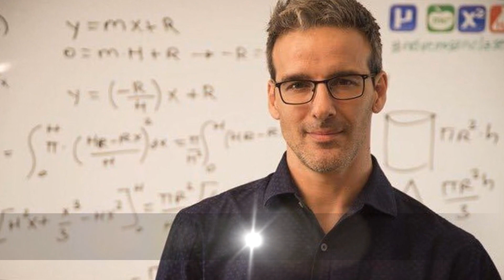Las mejores frases de nuestros "Helpers". Conferenciantes / Ponentes / Conferencistas / Speakers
Recopilatorio de las mejores frases de los ponentes de "Helpers Speakers". Emilio Duró, Victor Küppers, David Meca, Quico Taronjí...